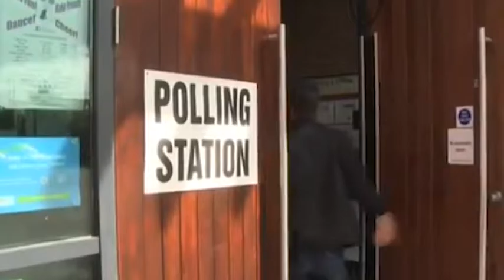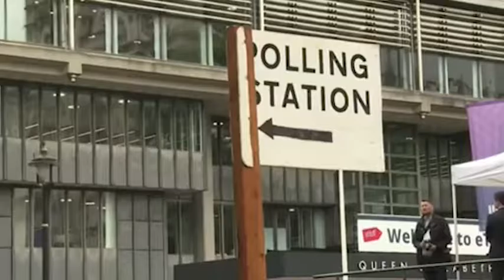Brexit, Donati(Pd): "a repentaglio anche la nostra economia"